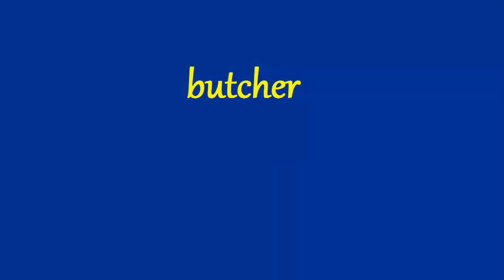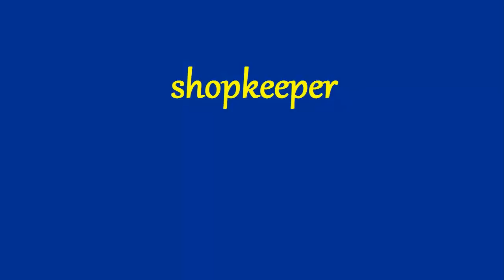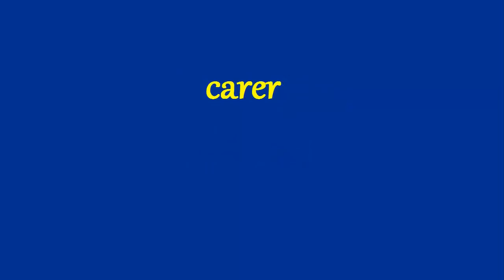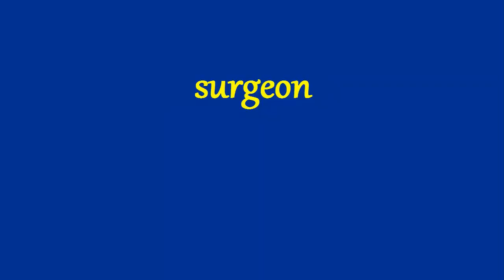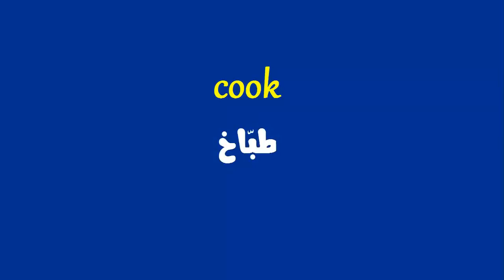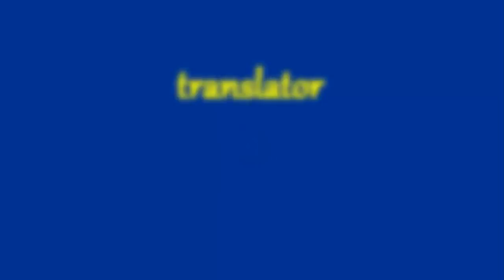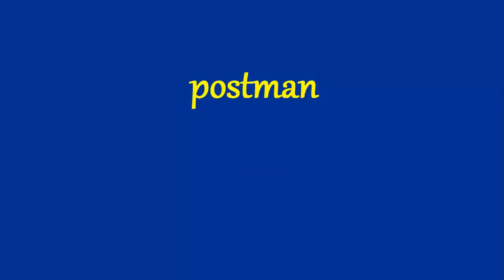تعلم اسماءالمهن والوظائف فى اللغة الانجليزية